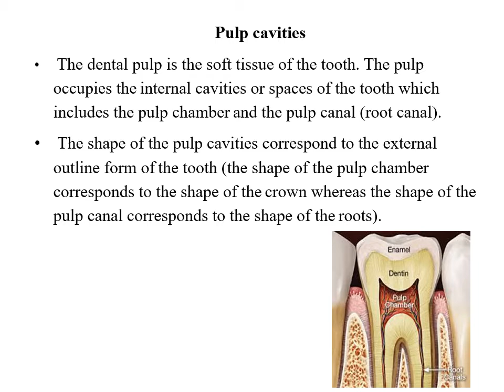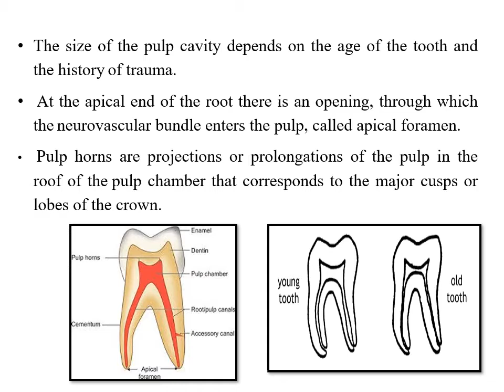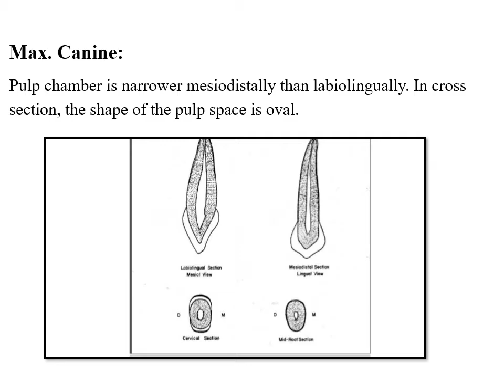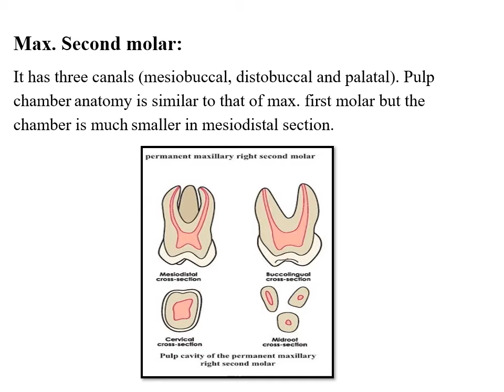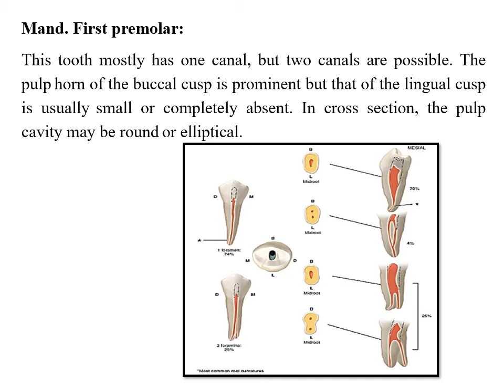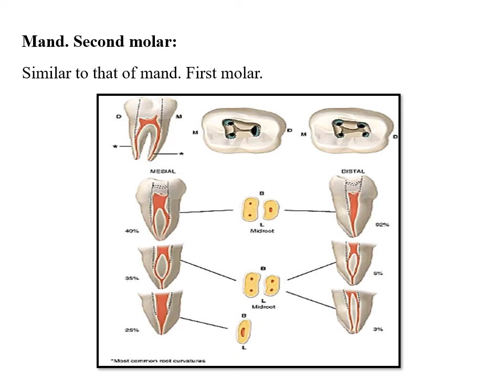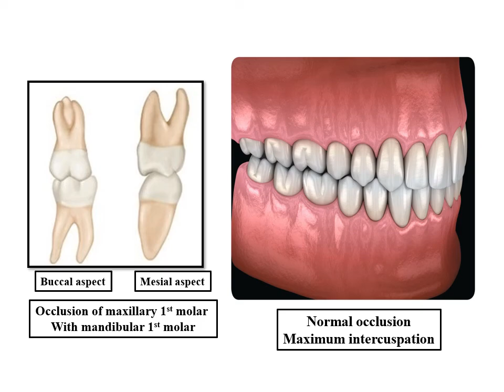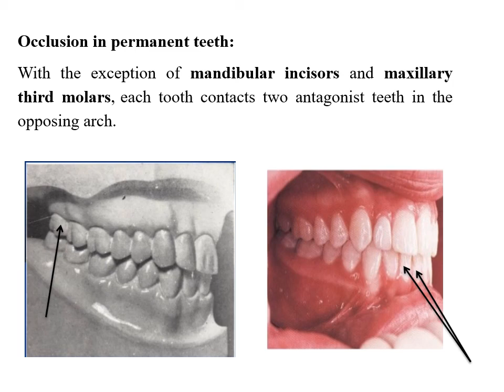lec 14 d anatomy